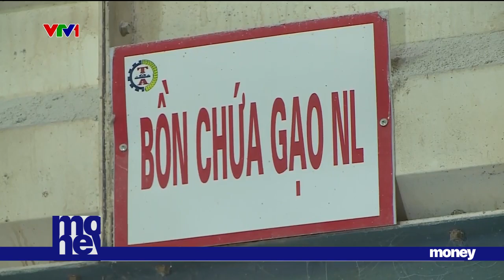Thận trọng trong giao dịch xuất khẩu gạo | VTVMoney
Bộ Công thương khuyến cáo trong bối cảnh thị trường gạo thế giới đang biến động, giá thóc trong nước và giá xuất khẩu gạo cũng biến động tương tự, thì các DN nên thận trọng trong việc ký kết các hợp đồng.